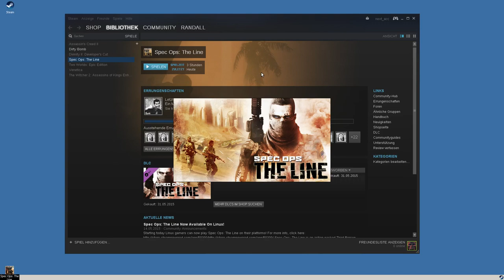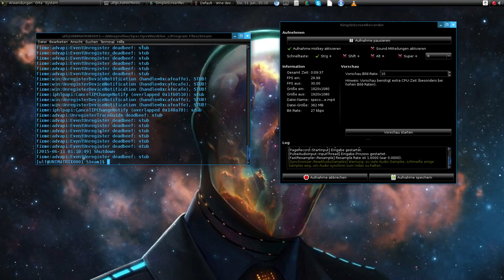Spec Ops the Line mesa 10.5.7 + wine-staging-compat 1.7.44 + win steam